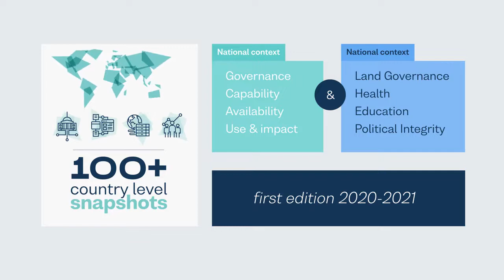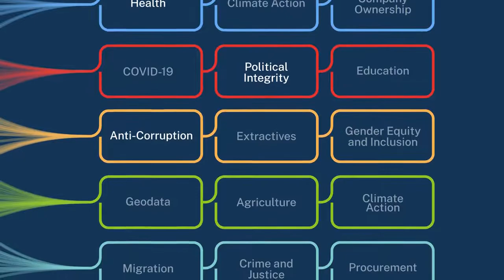Global Data Barometer Promo Video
To best mark, Open Data Week, check the video we have created in collaboration with the Global Data Barometer!

Being chosen as a regional hub for the GDB is both, a privilege and a responsibility to make sure that we provide the most accurate country-level snapshots of data governance, capability, availability, and use & impact.
Today, with the technological development we cherish, the path to opening data is so much easier.

Let's utilize the potential of data and use it for the public good.

*This video was supported by the UNDP Kosovo